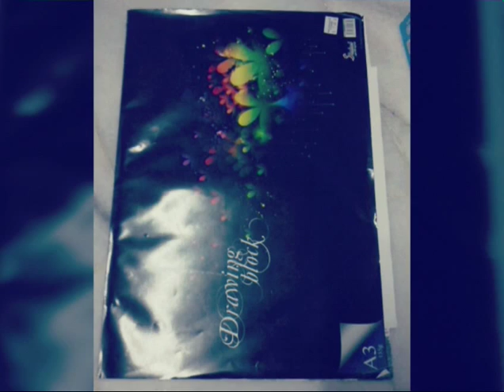Upcoming video Trailer 2015! (Anime Drawing)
I'm gonna show you what's I have on my sketch book,ring file and drawing block!